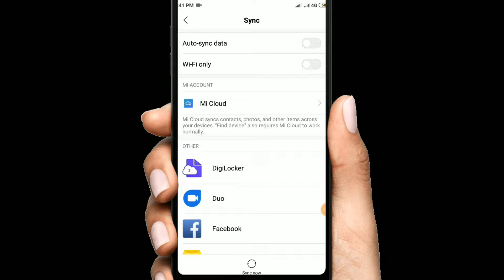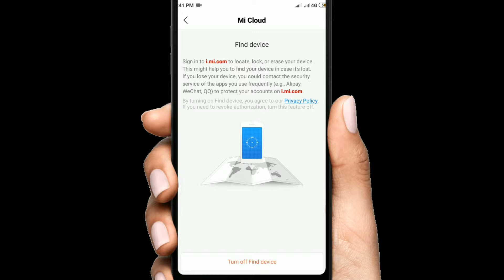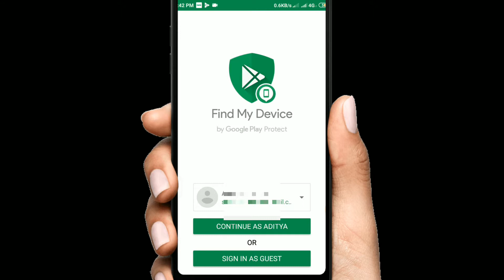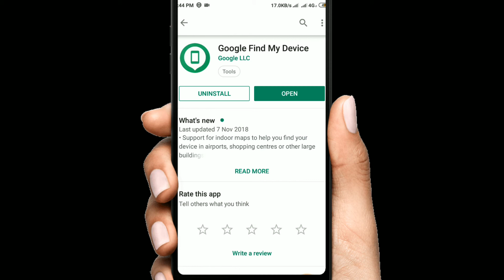How to track stolen phone. Find my device. IMIE Tracking. How to do this?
Hii friends mai Aditya aap Aditya aap sabhi ka swagat karta hu apne youtube channel Aapki Sewa me.

Frnd is video me batay hu ki aap kis tarh apne smart phone ko surakshit rakh skate bas ek apps k madhyam se
Or apps b jo khud Google ka ho to suraksha or badh jati h.

Social links.

My Equipment.
1. Mic
2. Tripod
3. USB charging port laptops bags (UNBOXING VIDEO AVAILABLE)

1. How to find smartphone. 2. How to find stolen phone in phone. 3. How to trace smartphone ekject location.
4. How to find smartphone in imie no.